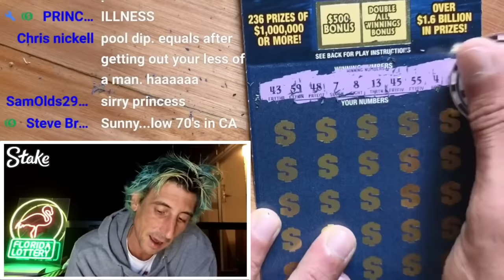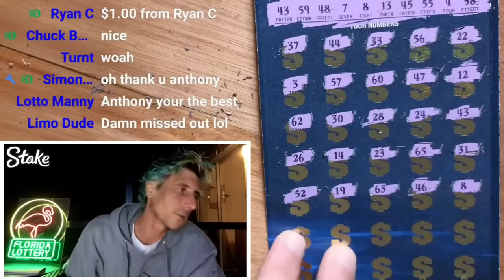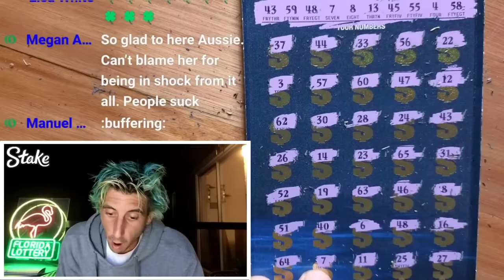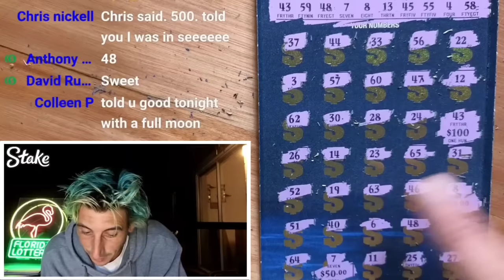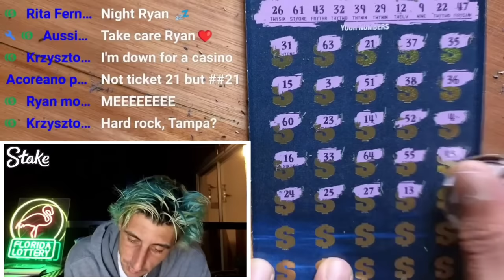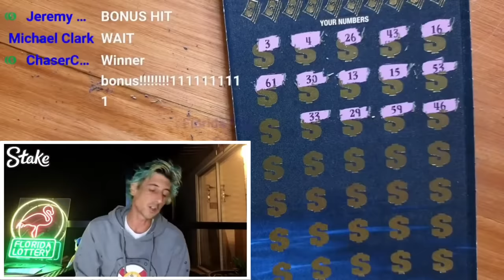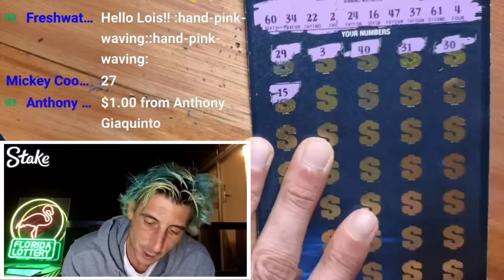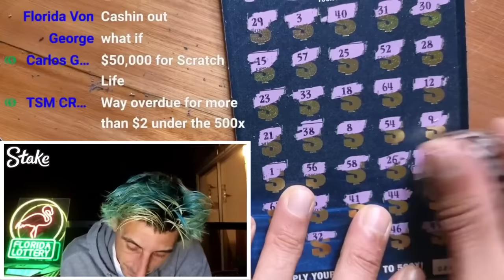💥3 HUGE WINNERS💥 INSANE PACK OF $50 $1,000,000 A Year for Life Spectacular Tickets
Join Stake Online Casino here (copy/paste link):
stake.us/?c=scratchlife